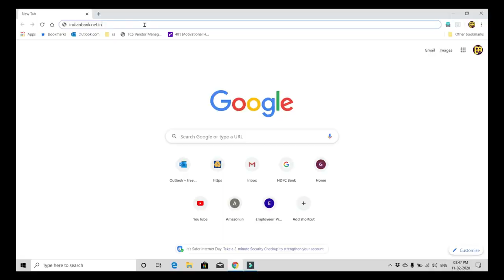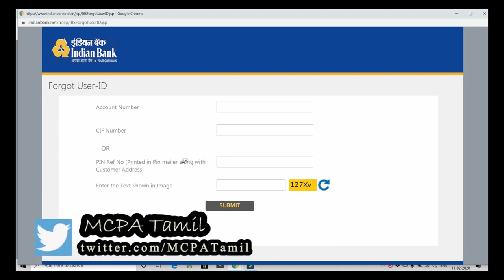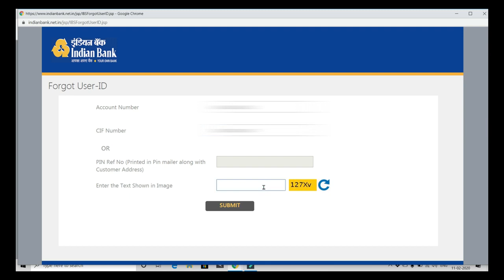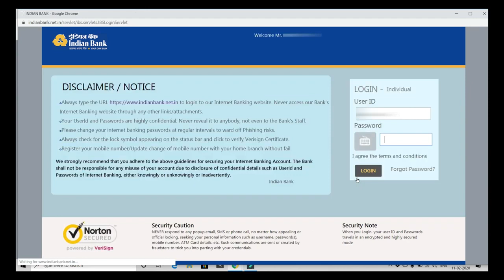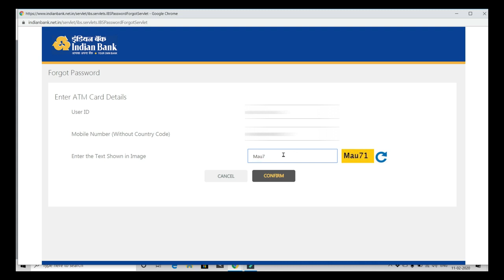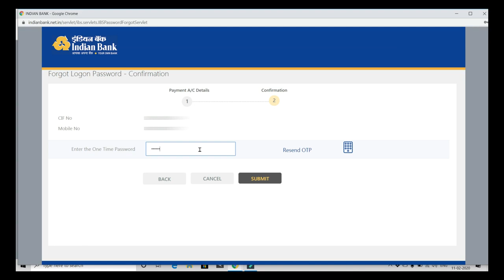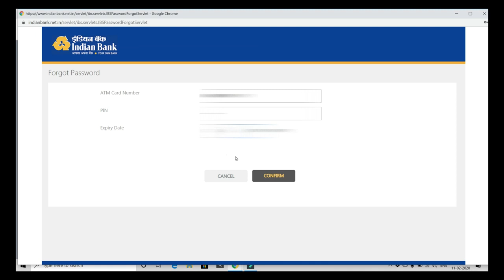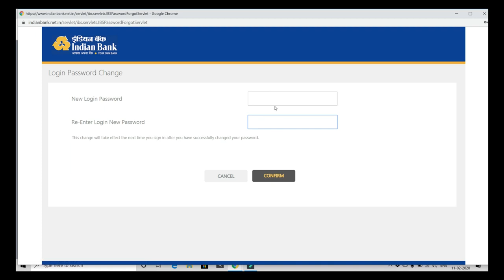How to Recover Forget Indian Bank User ID and Password Tamil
Ayy Finance
Personal Finance
saving tips
financial planning
wealth-building
Investing and Stocks
stock market
investing strategies
dividend stocks
value investing
day trading
portfolio management
stock analysis
market trends
passive income
Cryptocurrency
crypto
bitcoin
small business
entrepreneurship
startup funding
business growth
marketing strategies
e-commerce
Tax Updates
Mutual Fund
Share Market
Savings Scheme
ESIC
demat account
Stock Dividend Announcements
Stock Bonus Announcements
nfo
etf
ipo
G Pay
PAN
EPFO
Banking
TNPDS
Voter
LPG
TNEB
Aadhaar

The information provided is based on personal experience and research. The share market involves risk, and past performance is not indicative of future results. Viewers should conduct their own research and consult with a licensed financial advisor before making any investment decisions. The creator of this video will not be held liable for any financial losses or damages incurred as a result of following the information provided.